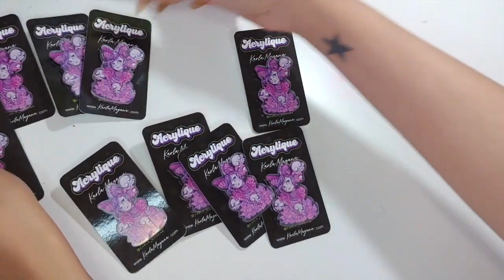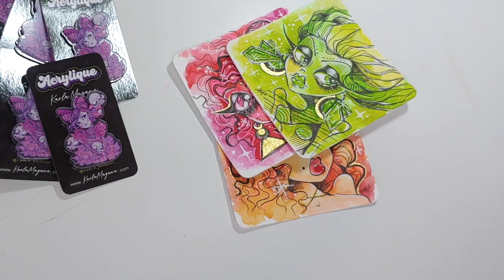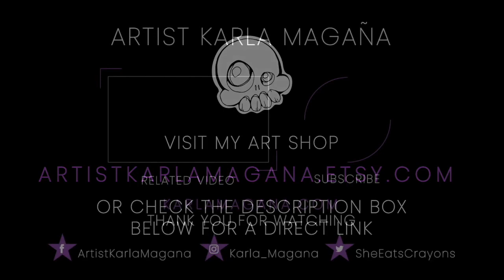Studio Vlog | ETSY SHOP LAUNCH! Acrylic Pins + Mini Original Illustrations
OoooOoOoOhHhHh  I loOoOove a shop update! Hang out with me while I spray too much perfume and chit-chat about the new goodies in the shop.